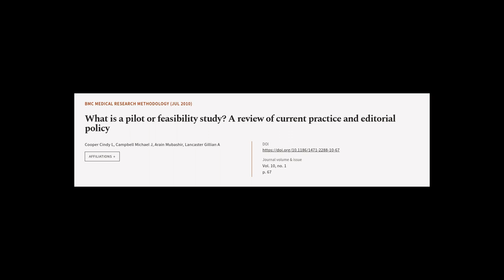What is a pilot or feasibility study? A review of current practice and editorial poli... | RTCL.TV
### Keywords ###

### Article Attribution ###
Title: What is a pilot or feasibility study? A review of current practice and editorial policy
Authors: Cooper Cindy L, Campbell Michael J, Arain Mubashir ,and Lancaster Gillian A
Publisher: BMC
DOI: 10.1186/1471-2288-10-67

### Video Timestamps ###
0:00:00 - Summary
0:01:17 - Title
0:01:24 - Tail
0:01:29 - End